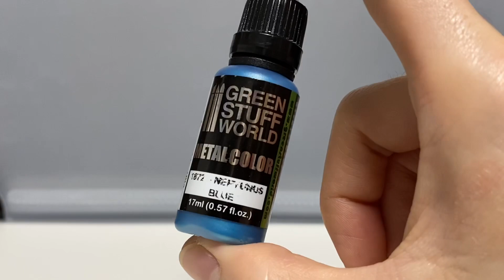【greenstuffworld】圧倒的爽やかメタリック！ネプテューヌスブルー【greenstuffworld】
鮮やか通り越して爽やかな色合いです。
筆塗りもまた違った綺麗さが出るので是非試して欲しいです！

続きはYouTubeで^ ^